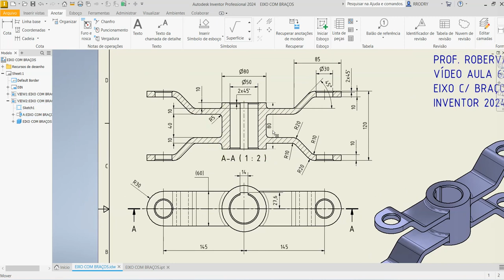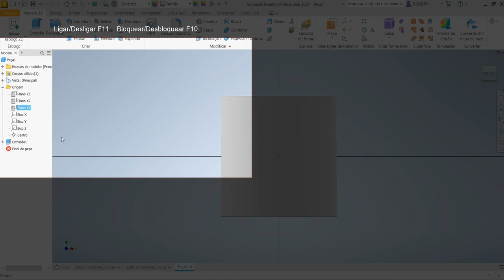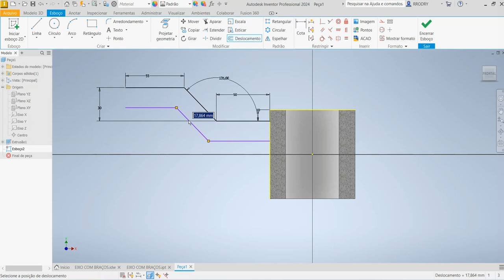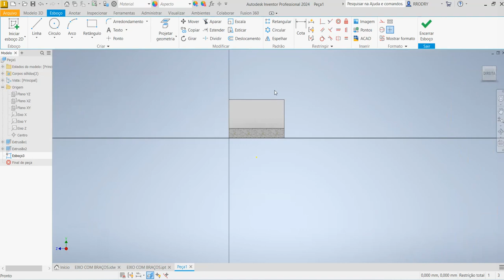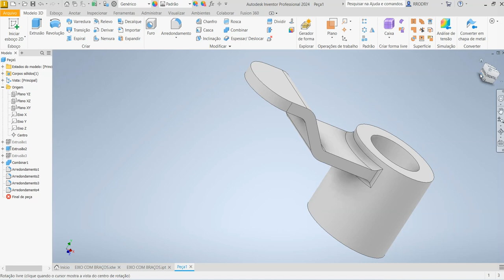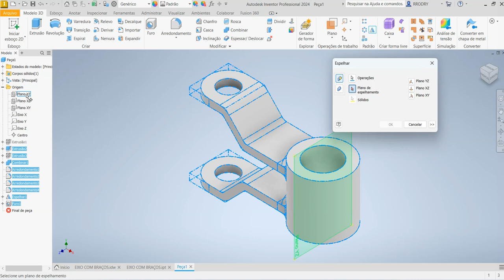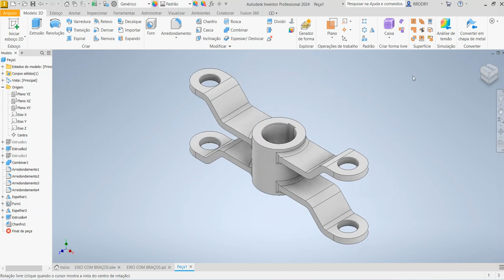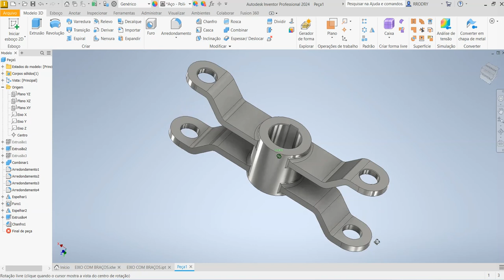Aula 623 - Modelamento do Eixo com Braços no Inventor 2024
Shaft Modeling with Arms in Autodesk Inventor!
¡Modelado de ejes con brazos en Autodesk Inventor!
Modélisation d'arbres avec des bras dans Autodesk Inventor !
Modellazione di alberi con bracci in Autodesk Inventor!
Wellenmodellierung mit Armen in Autodesk Inventor!
Comandos utilizados: Esboço 2D, Extrusão,  Combinar (Combine) , Espelhamento (Mirror) , Chanfro (Chamfer) e Arredondamento (Fillet).
AULAS PARTICULARES
PROJETOS MECÂNICOS
USINAGEM (CNC)
CORTE A LASER
DOBRA CNC
DOBRADEIRA DE TUBO CNC
CALDEIRARIA